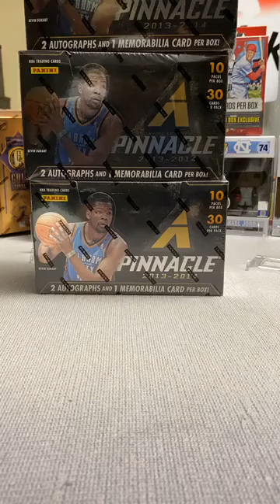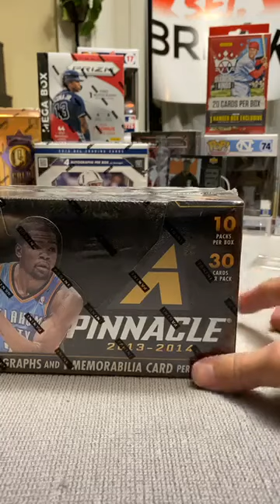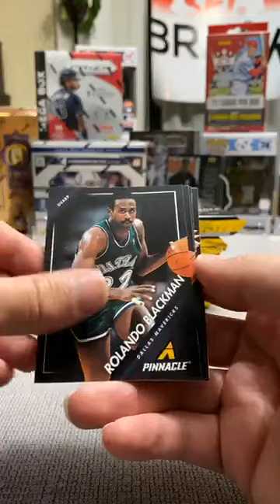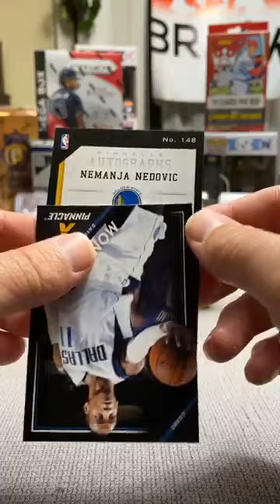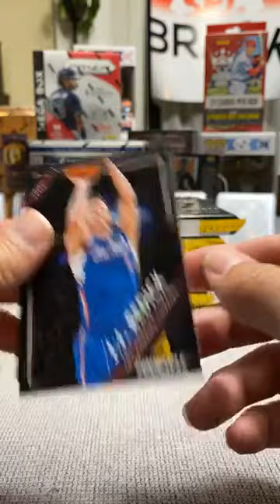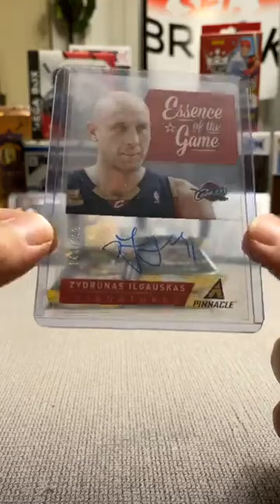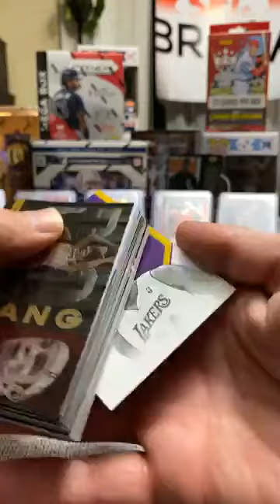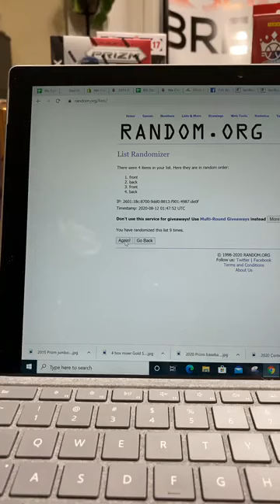2013-2014 Pinnacle Box | Giannis RC hunting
We Collecting Cards

8/11/2020 | Box breaks | NBA |